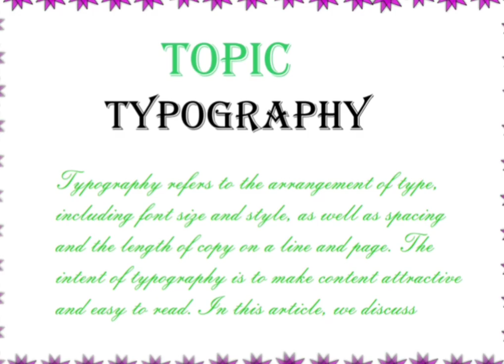Graphics Typography/Graphic Design 💖✨typographyart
Hii friends 🤗